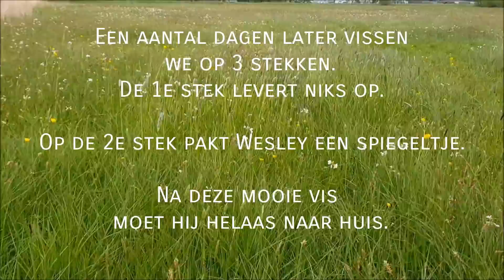Karpervissen in de lente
Rick Heemskerk en Wesley de Wit besloten dit voorjaar samen op jacht te gaan naar enkele mooie vissen. Door goed en doordacht te voeren bleken beide heren erg succesvol en wisten ze een hoop vis op de kant te krijgen. In deze video zie je de hoogtepunten.